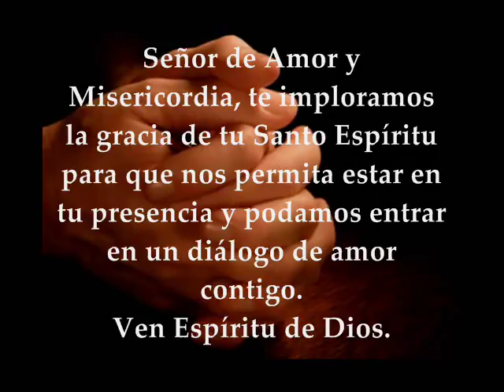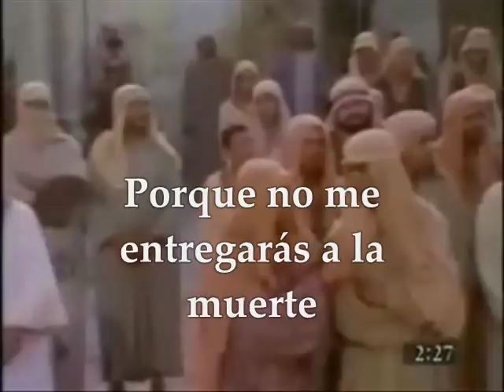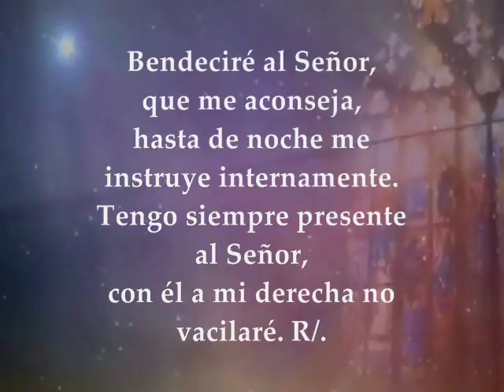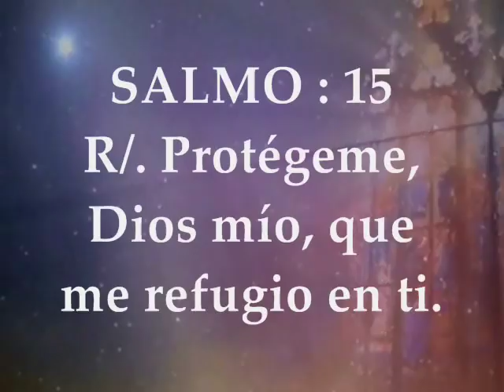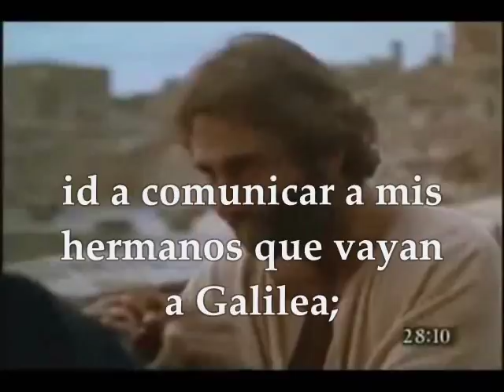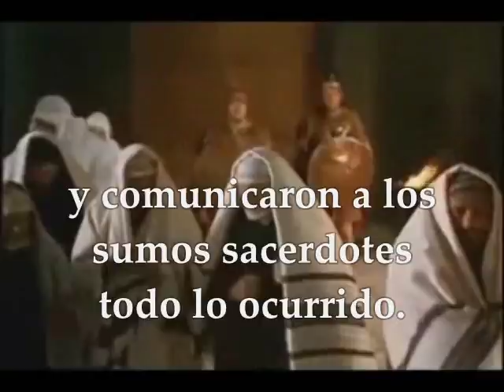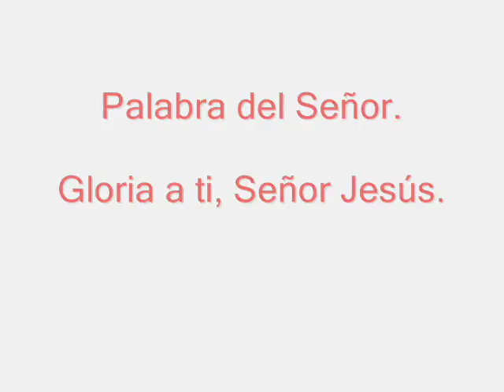Evangelio y lecturas lunes 2 de abril de 2018 Octava de pascua de resurrección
Primera Lectura : Del libro de los Hechos de los Apóstoles 2,14.22-33 Salmo : 15, 1b-2a y 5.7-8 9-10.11 R/. Protégeme, Dios mío, que me refugio en ti Del santo Evangelio según San Mateo 28, 8-15 LUNES OCTAVA DE PASCUA DE RESURRECCIÓN ABRIL 2 DE 2018